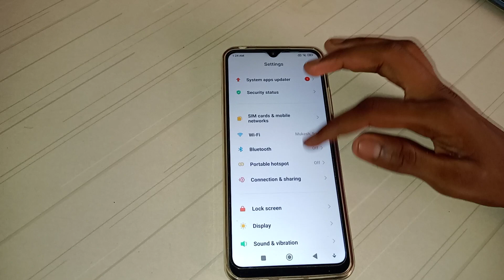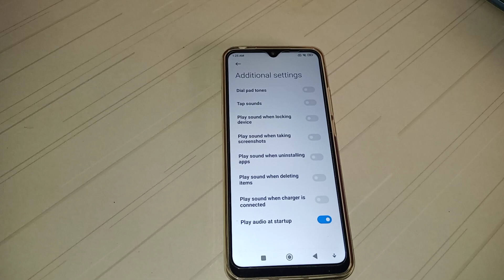how to on play audio at startup in Redmi note 10 pro mobile